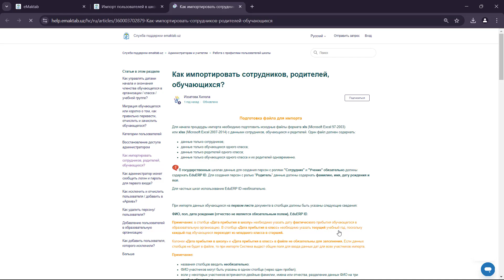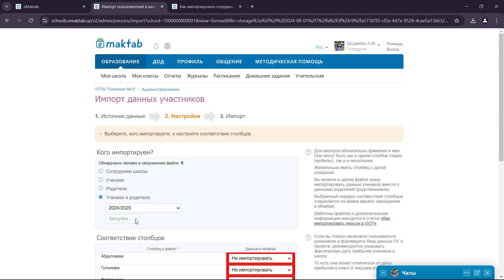Импорт данных учеников в новые 1 классы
Чтобы импортировать данные учеников в новые первые классы нужно:
1. Перейти в раздел «Администрирование – Список классов» и выбрать нужный класс;
2. Открыть раздел «Ученики» и на левой стороне экрана нажать на кнопку «Импортировать»;
3. На правой стороне страницы обратить внимание на подсказку к функции импорта и нажать ссылку «Как импортировать персон в ОО»;
4. В открывшейся статье описано пошагово как импортировать новых персон в школу. Также, в конце статьи необходимо загрузить себе шаблон файла для импорта «Список обучающихся и их законных представителей»;
5. Заполнить данные родителей и учеников по шаблону и сохранить файл на рабочем столе;
6. Открыть снова страницу с импортом и нажать кнопку «Выберите файл»;
7. Срабочего стола выбрать сохраненный ранее файл;
8. Указать что мы создаем новых персон и нажать кнопку «Далее»;
9. Указать кого импортируем «Ученики и родители» и в блоке соответствие столбцов указать соотношение данных с таблицы со столбцами на сайте;
10. Проверить корректность внесенных данных и подтвердить импорт.